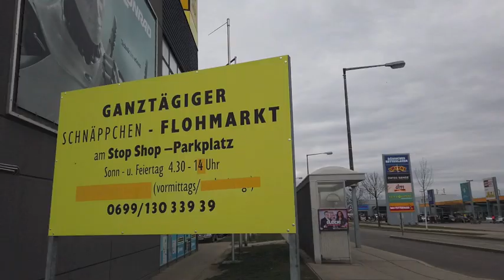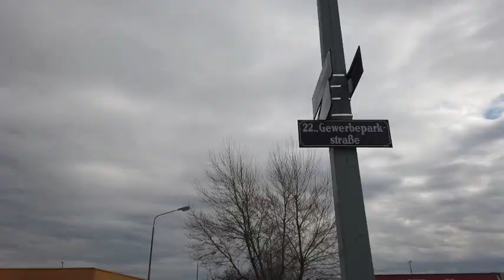Flohmarkt Wien 1220 März2020